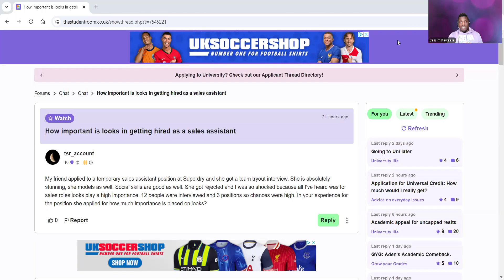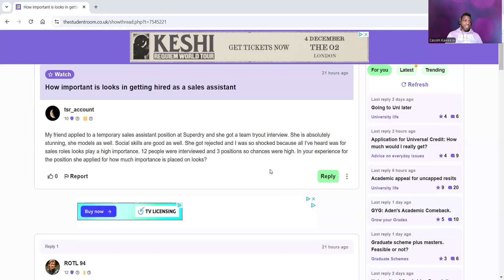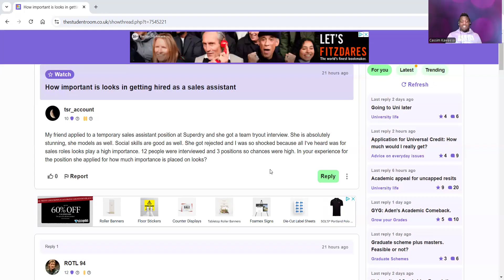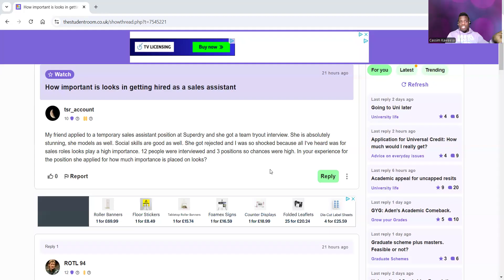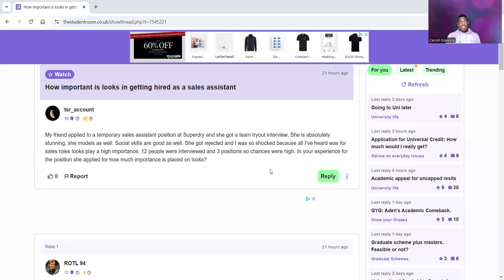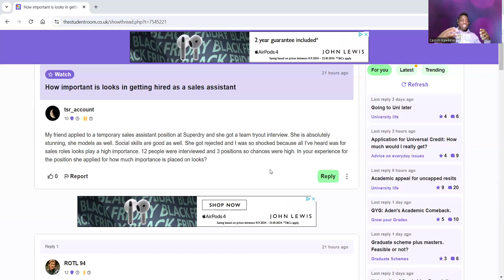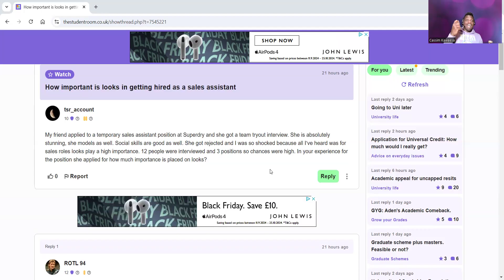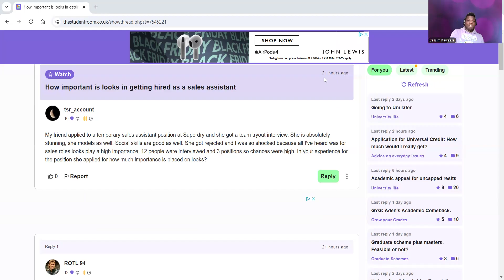How important is looks in getting hired as a sales assistant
My friend applied to a temporary sales assistant position at Superdry and she got a team tryout interview. She is absolutely stunning, she models as well. Social skills are good as well. She got rejected and I was so shocked because all I’ve heard was for sales roles looks play a high importance. 12 people were interviewed and 3 positions so chances were high. In your experience for the position she applied for how much importance is placed on looks?

The question was from the studentroom